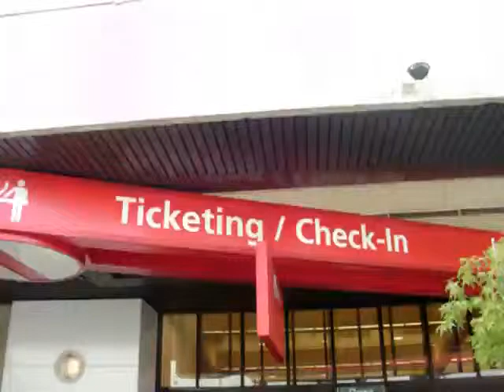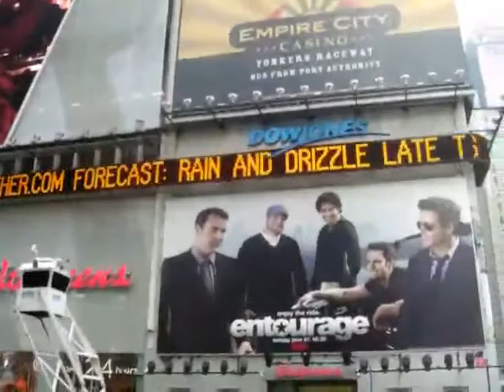A DAY IN THE LIFE - NEW YORK CITY EDITION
A Day In The Life of CEO of Faces Incorporated Steve "Face" Riley.